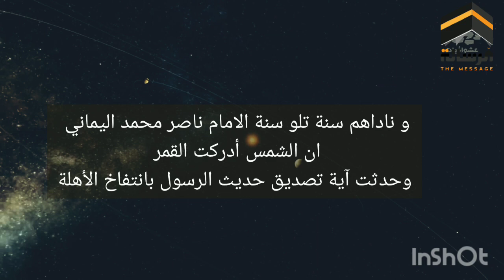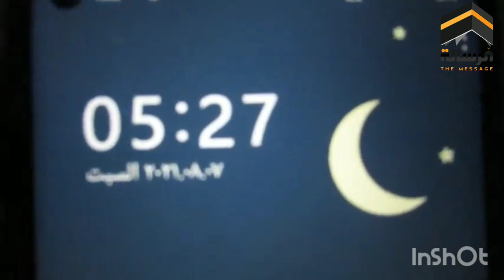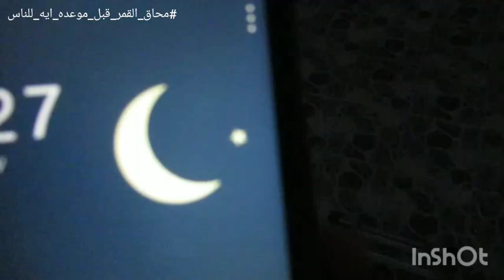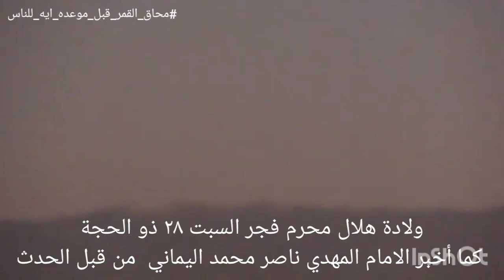كيف ولد هلال محرم فجر ٢٨ ذي الحجة | معجزة التصديق بالمهدي ناصر محمد اليماني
هلال فجر السبت ٢٨ ذو الحجة يقول إنه ١ محرم هكذا 🌛 لاختلاف قرون الهلال عن فيديو امس اللي كان 🌜

قناة الرسالة
ناصر اليماني
الامام المهدي